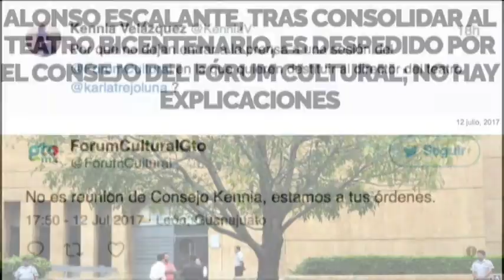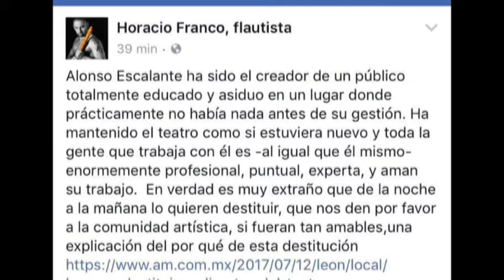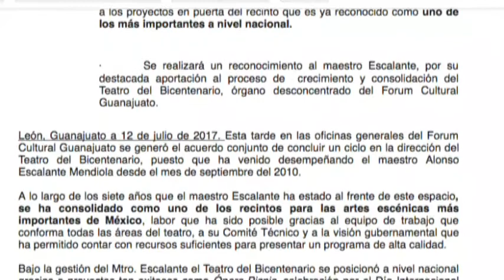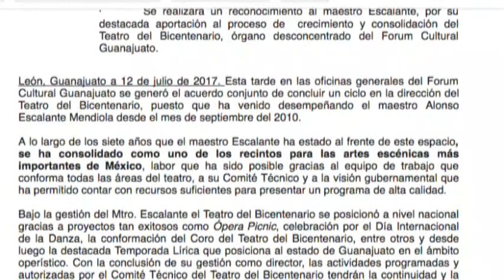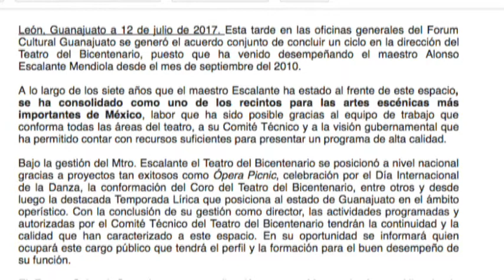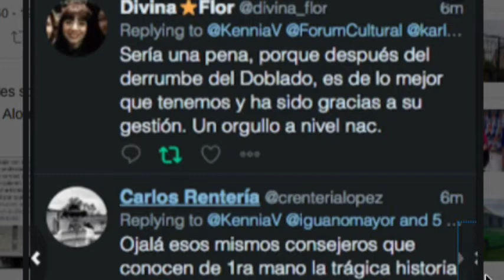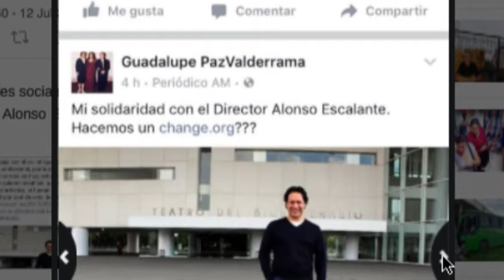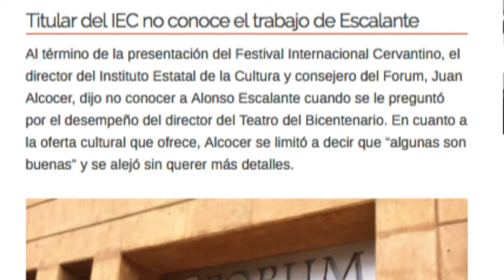Inter de Kennia Velázquez Despido de Alonso